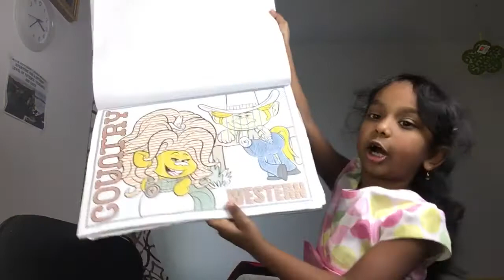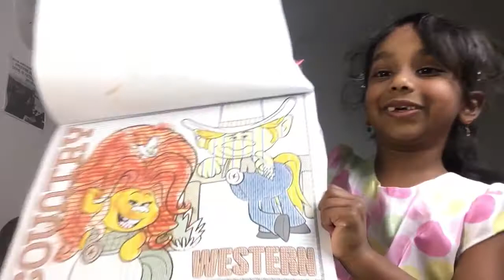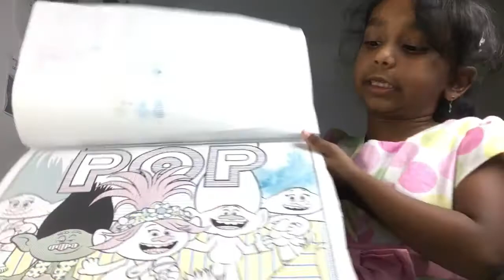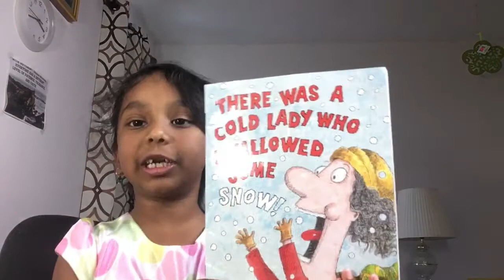Part 2 of painting